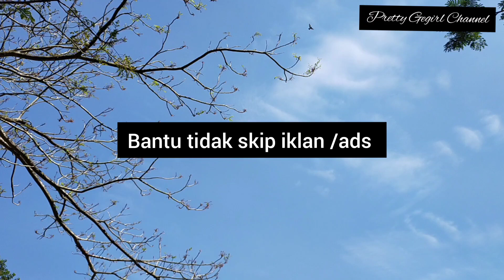KEINDAHAN ALAM // POKOK BUNGA HIAS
HANYA DENGAN RAHMATMU YA ALLAH.

Terima kasih kerana menonton dan mendengar
Saya dari MALAYSIA.

KEMERA- OPPO A92
EDIT- INSHOT

JAGA DIRI HIASI PERIBADI YE.